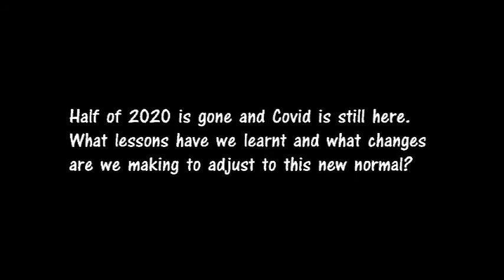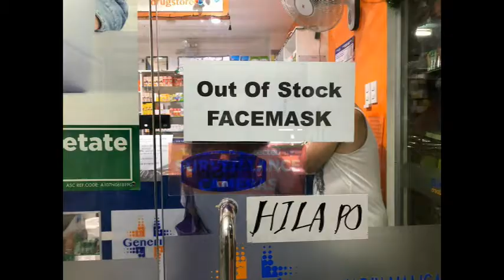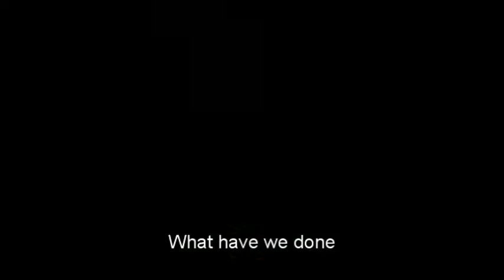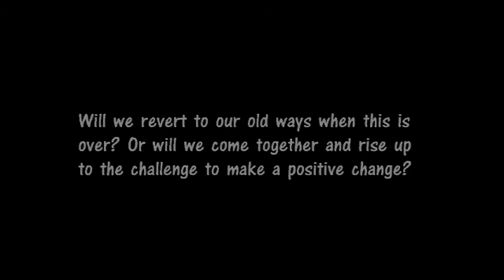Covid. Change. Choice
Covid has disrupted our lives. It is the crisis of our generation. It has exposed our flaws and weaknesses and brought up many issues that have been invisible to us. What lessons can we draw from this pandemic? Will we be able to adapt to the new normal, make tough choices and emerge more resilient, resourceful, mindful and at the same time kinder and more compassionate than pre-Covid days?

All copyrighted materials contained herein belong to their respective copyright holders, I do not claim ownership over any of these materials (except for one image of a hand against the sun which I own). I realize no profit, monetary or otherwise, from the exhibition of this video.